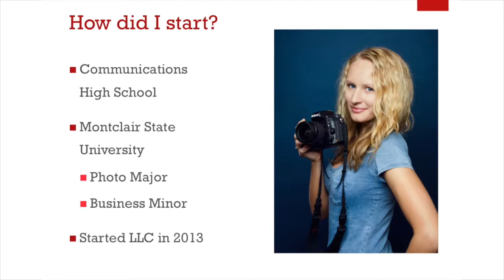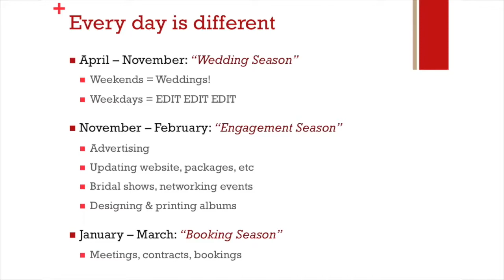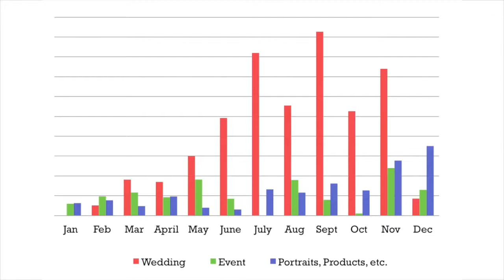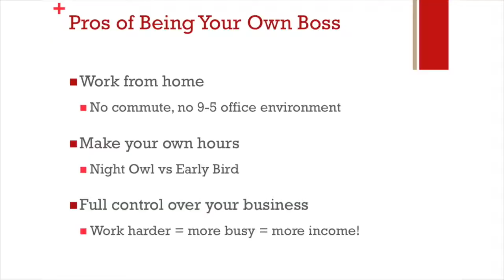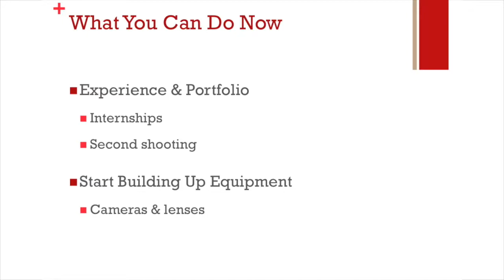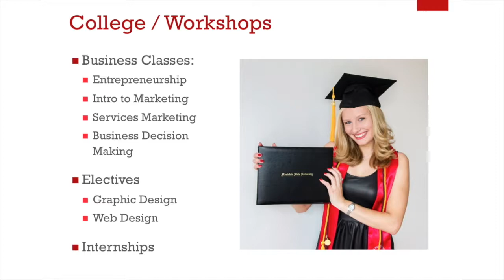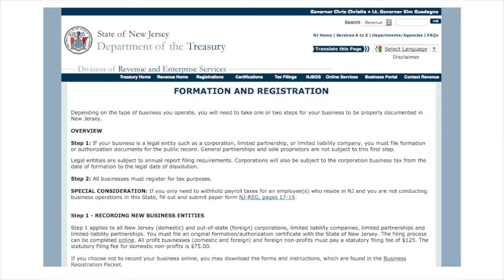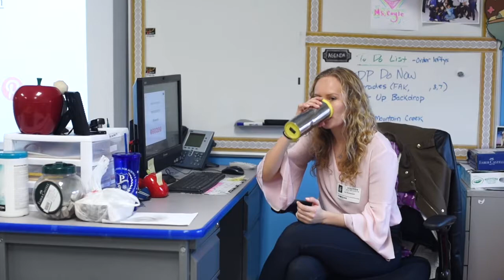Owning a Wedding Photography Business // PCSST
Here is the presentation that I gave to the Digital Photography class at the Paterson School for Science & Technology! I talked about what it's like to own a commercial photography business specializing in weddings, events, and portraits; ran through a typical wedding day; and gave some tips & advice on how to get there.